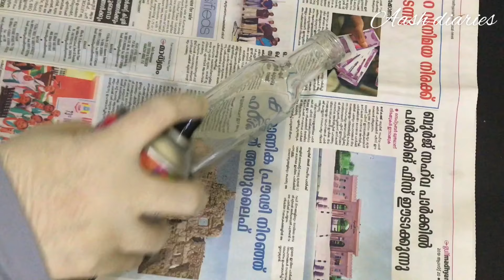Bottle Art | Decoupage Bottle Art |Bottle Art For Beginners| Bottle art with tissue|Simple and easy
Assalamualikum
Hi freinds
Here am showing decorating bottle art with tissue papar.Simple art for beginners.
Decoupage is the art of decorating an object by gluing colored paper cutout onto it in combination with spacial paint and decorating other items.

Required items;
1.cleaned bottle
2.decoupage tissuepaper [printed tissue paper]
3.Acrylic paint [Black,golden]
4.varnish
5.Glue